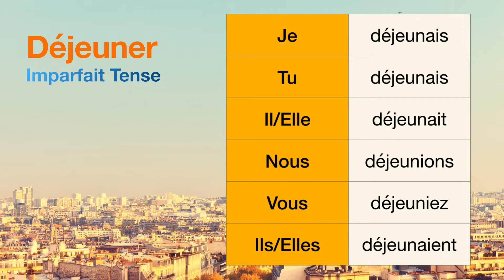How to conjugate Déjeuner (to have lunch ) in Imparfait tense.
The conjugations for Déjeuner (to have lunch ) in Imparfait are
Je déjeunais
Tu déjeunais
Il déjeunait
Nous déjeunions
Vous déjeuniez
Ils déjeunaient